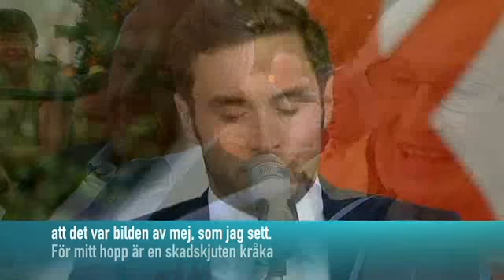Måns Zelmerlöw-Allsång - Flickan och Kråkan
Flickan och Kråkan